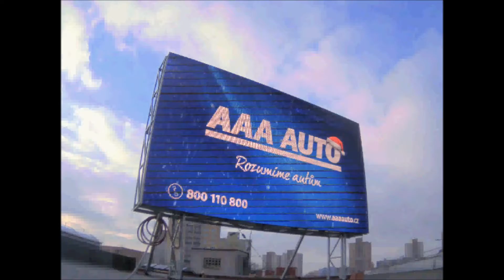AAAauto 30 12 2016 Ostrava Zábřeh